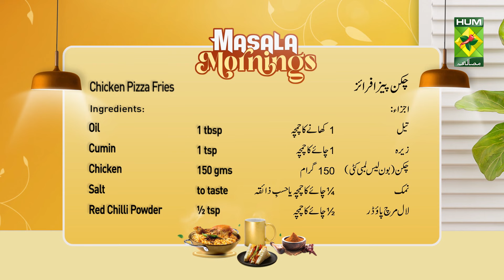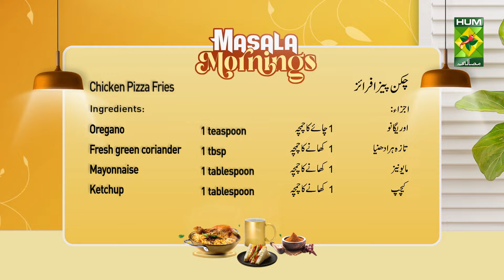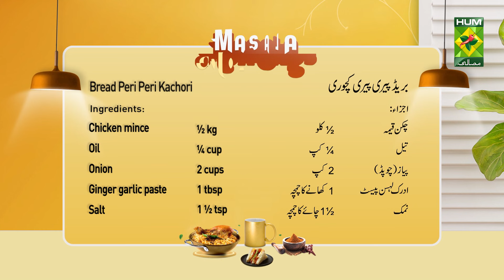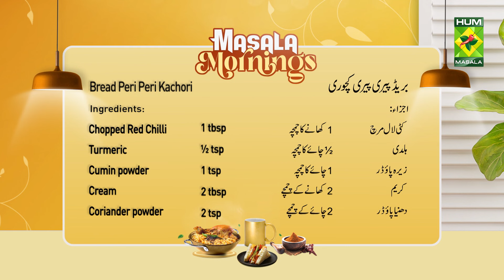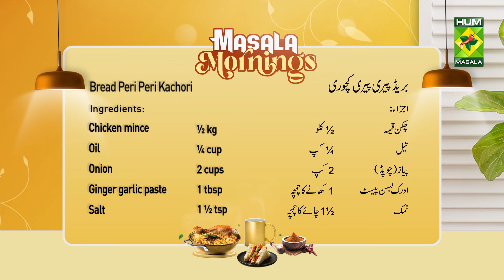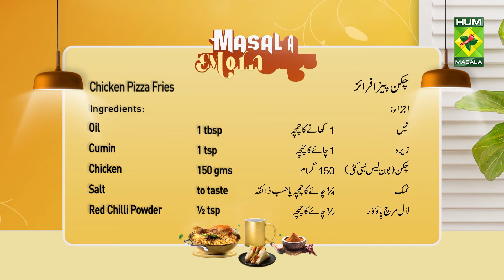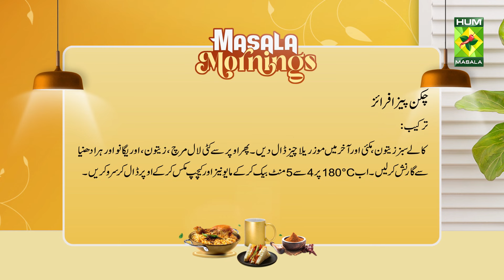Chicken Pizza Fries & Bread Peri Peri Kachori | Masala Mornings | Chef Shireen Anwar | 19 Feb 24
Chicken Pizza Fries & Bread Peri Peri Kachori | Masala Mornings | Chef Shireen Anwar | 19 Feb 24 | MasalaTV

Chicken Pizza Fries Recipe Ingredients:
Chicken (boneless long cut) 150 gms
Dry Coriander Powder ½ tsp
Tandoori spice ½ tsp
Lemon juice 1 tsp
Potato fries as required
Pizza sauce as required
Mozzarella cheese (grated) as required
Capsicum (slice) 1
Tomato (slice) ½
Onion (slice) ½
Green and black olives 3 tbsp
Corn (boiled) 3 tbsp
Chopped Red Chilli 1 tsp
Oregano 1 teaspoon
Fresh green coriander 1 tbsp
Mayonnaise 1 tablespoon
Ketchup 1 tablespoon

Method :
Heat oil in a pan and fry cumin seeds. Now add chicken and cover and cook for 8 to 10 minutes. Then add salt, red chilli powder, garlic ginger powder, turmeric, dry coriander powder, tandoori spices and lemon juice and mix well. Set aside. Now fry the potato fries in oil till they become crispy. First, put a layer of fries in a baking dish. Then add the chicken layer. Add pizza sauce, mozzarella cheese, capsicum, onion, tomato, black and green olives, corn and lastly mozzarella cheese it. Then garnish with chopped red pepper, olives, oregano and coriander. Now bake at 180°C for 4 to 5 minutes, mix mayonnaise and ketchup on top and serve.

Bread Peri Peri Kachori Recipe Ingredients:
Onion (chopped) 2 cups
Chopped Red Chilli 1 tbsp
Green chillies (chopped) 2 to 3
Coriander (chopped) ½ cup
For the Kachori:
Sandwich bread slice 6
Peri Peri Sauce ½ cup (for spreading on bread)
Eggs 3
Kurkure (crushed) 2 packets
Sauce as required (for serving)

Method:
Heat oil in a pan add chicken mince and onions and fry. When the color changes, add garlic and ginger paste and fry. Then add chopped red chillies, salt, turmeric and all the spices and cook for 4 to 5 minutes. Now add cream, green chillies, chopped green coriander and mix and cool. Then cut the bread slice round and put water on the edges put the filling in the middle and place the second bread slice. Now press the edge and dip it in the egg. Finely chop into crumbs. Then coat them deep fry and serve.